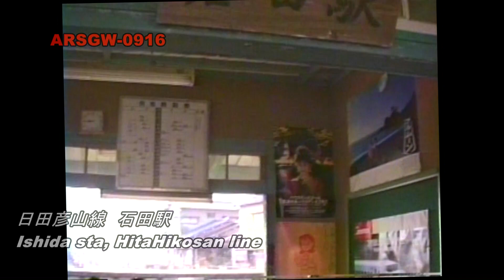【DD51】セメント輸送◆日田彦山線【石原町】Arsgw-0916 DD51 Cement tanker train on HitaHikosan line;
日田彦山線の石原町の先にある鉱山・セメント工場から出荷されるセメント輸送貨物列車の映像です。本編は石原町に向かう返空列車の映像です。霧が丘の知人宅から遠目に横切ってゆくセメント貨物列車を眺めていましたが、撮影できたのは結局この1本だけでした。

The cement cargo train, HITA-HIKOSAN line;
Japan National Railways DD51 diesel locomotive.
Ishida sta. Hita-Hikosan line, JR-Kyushu, JR-freight.
Kokura-Minami (South-Kokura) ward, KitaKyushu city, Fukuoka pref. JAPAN.